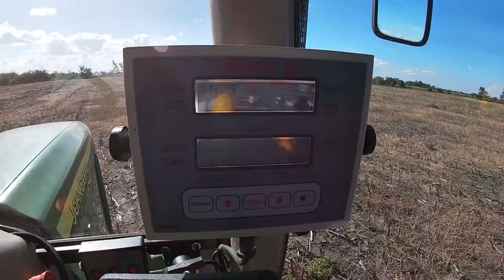Siembras de PASTURAS / VLOG 26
Seguinos también en nuestra cuenta de instagram @agro.maiz para ver cuando se aproxima nuevo contenido.
Muchas gracias por todo el apoyo, nos vemos en el próximo video